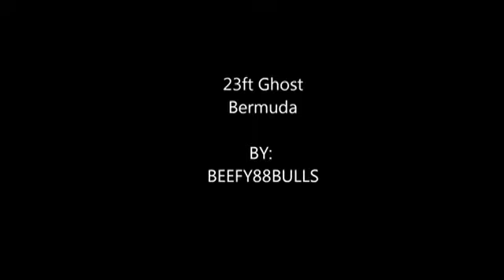Ghost 23 - Racing in Bermuda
Mid 90s through early 00s.